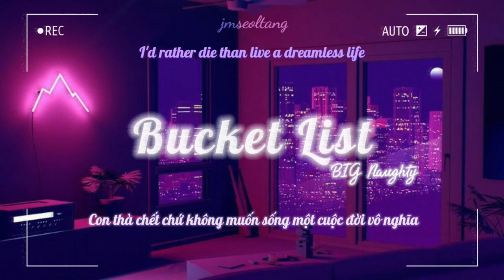[VIETSUB/ENGSUB] Bucket List - BIG Naughty (Prod. DPR CREAM)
• Video edit: jmseoltang
Một bài hát mà mình nghĩ là nó sẽ truyền cảm hứng cho rất nhiều người. Hy vọng là mọi người dù có phải lựa chọn điều gì đi chăng nữa, cũng không hối hận với quyết định của mình.

mình sẽ lắng nghe những đóng góp chân thành từ mọi người. cảm ơn mọi người.